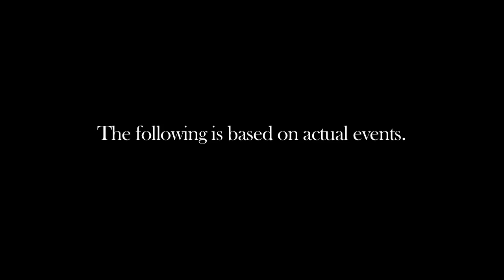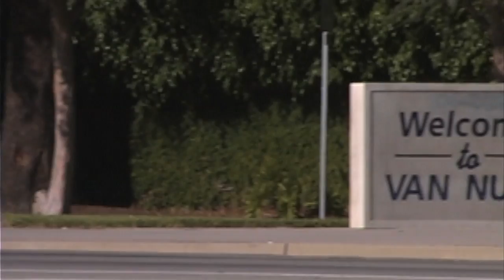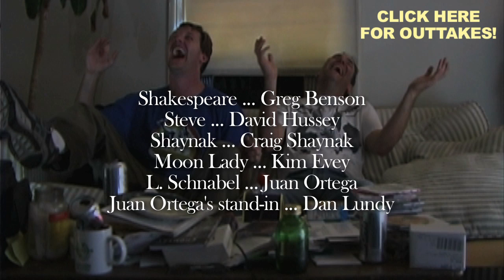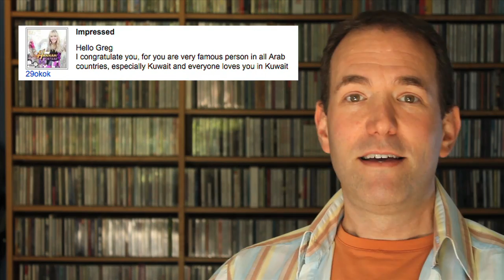Shakespeare Goes to the Moon (HD Short Film by Greg Benson plus Outtakes)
Originally titled "The Historical Adventures of William Shakespeare," this is the true story of William Shakespeare and his roommate Steve's adventures on the moon.

The old upload of this looked pretty crappy, so I decided to re-upload it in HD/high quality.  Enjoy!

Greg